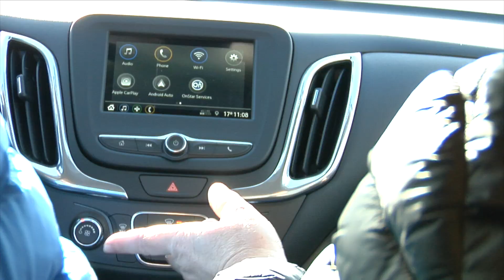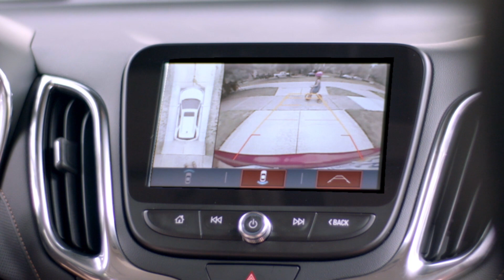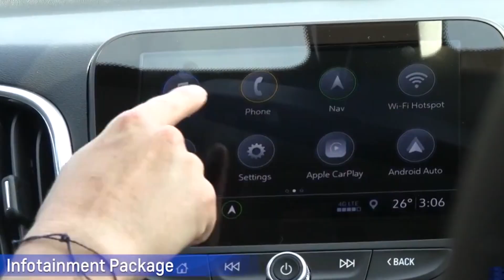DWMe-TV Test Drive Equinox*Dean Jackson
In anticipation of the Pilot, "Drive With Me TV" on WBBZ-TV, Host Dave Jickster met-up with Dean Jackson/General Manager for Keller Chevrolet to test-out the all-new 2019 Chevy Equinox.  Probably the most affordable for a SUV X-over, this test-drive will answer the questions many have asked about this sought-after vehicle.

Producer:  Paul Slater
Co-ordinator:  John Di Sciullo
Photojournalist/Editor:  Richard J. Lee